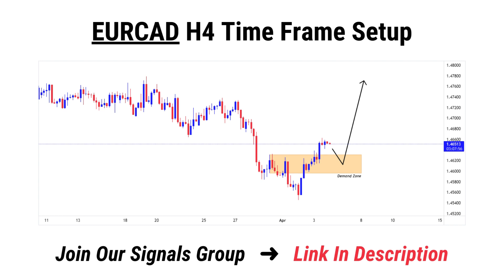EURCAD H4 Forex Forecast and Technical Analysis